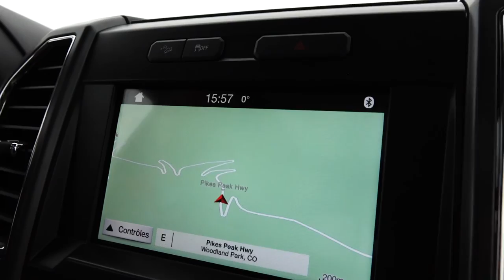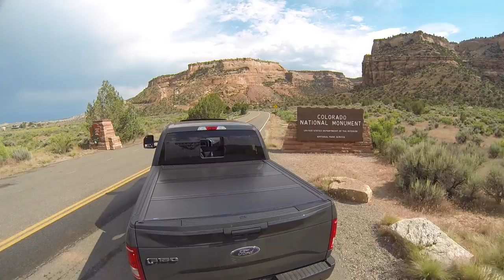Colorado Springs, Pikes Peak, Garden of the Gods - Une visite au Colorado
Colorado

On s’est installé à Colorado Springs puisque c’est assez central parmi les points d’intérêts qu’on voulait visiter. Nous avons opté pour le Camping de Garden of the gods qui est situé à moins de 2 minutes du parc. Wi-fi, Piscine plus un endroit pour laver nos vêtements. Le spot idéal pour travailler et visiter durant la semaine de travail. Environ 40$ US par nuits

Garden of the gods, c’est un parc avec d’immenses rochers avec une route sinueuse qui fait le tour du parc. C’est vraiment un endroit magnifique et impressionnant ! Sur le chemin vers Garden of the Gods, on peut y voir des maisons qui sont construites à travers les roches qui nous rappellent les maisons des Pierrafeux.

Colorado Springs se situe à une heure de route de Denver. Nous en avons profité pour visiter la ville et aller voir un match de Baseball des Colorado Rockies. C’est vraiment cool quand les Rockies frappent un circuit, les fontaines dans le coin nature au fond du stade jaillissent. Nous nous sommes rendus au Coors Field à pied et nous avons utilisé les autobus gratuits pour revenir.

La ville de Denver est très belle avec les immenses montagnes en toile de fond.

À quelques minutes de notre camping, on peut monter une montagne de plus de 4300 m en voiture. Cette montagne, c’est Pikes Peak ! Même si en bas, on se balade en t-shirt et en short, il faut prévoir un manteau et du linge chaud, puisqu’au sommet, c’est une tempête de neige qui nous attend.

L’ascension de la montagne se fait en 1h30.  Il faut prévoir à peu près le même temps pour redescendre.

Les gens de la montagne nous recommandent de ne pas utiliser l’air conditionné en montant pour ne pas faire surchauffer le moteur. En descendant, il vaut mieux freiner par coup que de freiner continuellement. Ça aide à ne pas faire chauffer les freins !

En redescendant la montagne, on croise une station de vérification de température des freins. Si les freins sont trop chauds, on doit s’arrêter le temps de les laisser refroidir. Dans notre cas, la dame a dit qu’on pouvait poursuivre.

C’était assez paniquant de descendre une route si sinueuse et abrupte dans le brouillard intense. On a pris notre temps et nous sommes arrivés sains et saufs !

En se dirigeant vers notre prochaine destination, nous devions croiser le Colorado National Monument ! C’est un petit détour sur notre route qui en valait vraiment la peine ! La route pour monter en haut du Canyon est vraiment intense !

C’est déjà la fin de notre semaine au Colorado. Un endroit magnifique avec des tonnes de climats différents. Demain, on se dirige vers Moab en Utah, mais juste de quitter le Colorado, on avait un dernier arrêt à faire.

On se voit sur la route!

Alex et Vale!